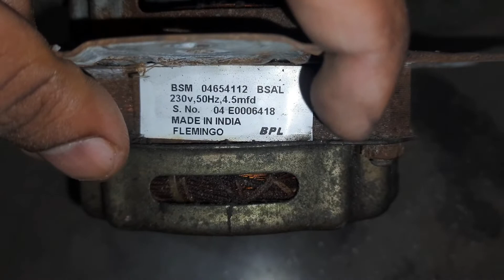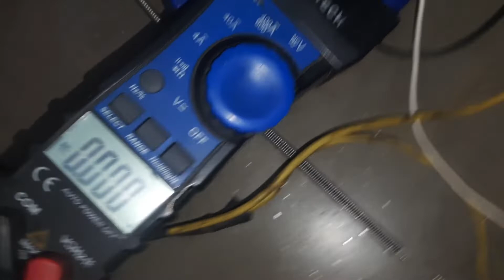Semi-Automatic Washing Machine Spin Motor Repair| Motor Rewinding | RABAL ENGINEERS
Semi-Automatic Washing Machine Spin Motor Repair